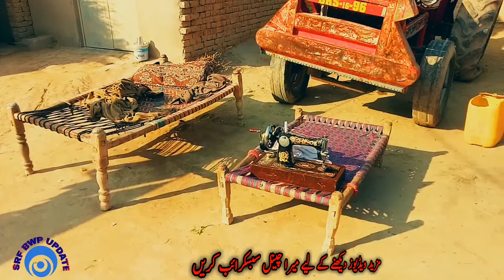Rural life /Beautiful village / Mud house /desert life/Mud House in punjab Pakistan/Village life/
in this video you will watched about complet village life style. Mud houses in punjab pakistan .it is very beautiful mud houses.rural life is very beautiful. in village people used pure food . rural children enjoy life  in mud there is a very beautiful life of village. animal in rural and lot of interesting thing in this video for more related video please subscribe my youtube channel SRF BWP Update. village. life rural life. mud house in punjab.mud house in pakistan .world beautiful vilage.